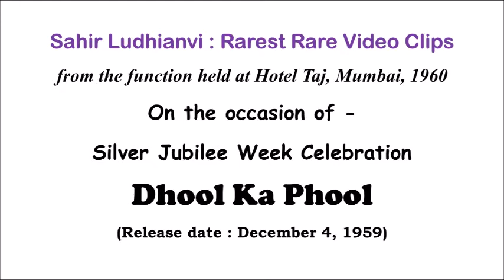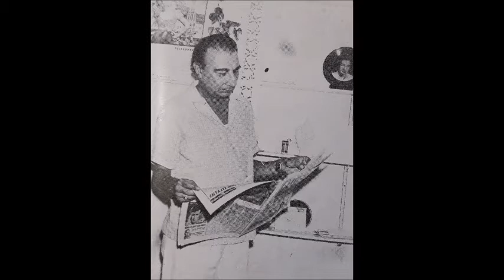Sahir Ludhianvi Rarest Rare VideoClips साहिर लुधियानवी दुर्मिळ व्हिडियो Complied by Sandeep Mashoor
Rarest Rare Video Clips of Sahir Ludhianvi from the function held at Hotel Taj, Mumbai, 1960 On the occasion of Silver Jubilee Week Celebration of Film - Dhool Ka Phool (Release date : December 4, 1959)